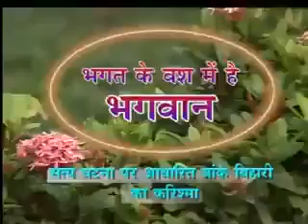भक्त के बस हैं भगवान श्री राम जय